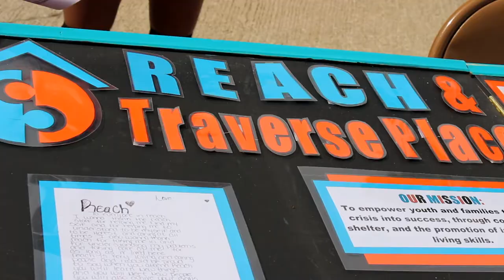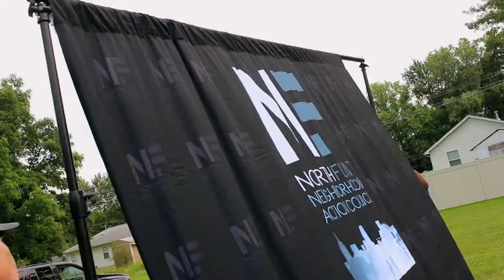Tales From the Hood 2018